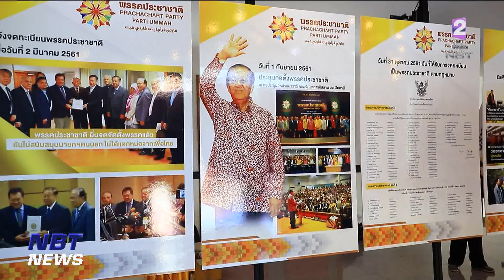" พ.ต.อ.ทวี " ได้รับเลือกให้เป็น " หัวหน้าพรรคประชาชาติ " ข่าวค่ำ วันที่ 26 สิงหาคม 2566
วันนี้ พรรคประชาชาติจัดประชุมใหญ่ เพื่อเลือกหัวหน้าพรรคคนใหม่ ผลปรากฎว่า " พันตำรวจเอก ทวี สอดส่อง " ได้รับเลือกให้เป็น หัวหน้าพรรคประชาชาติคนใหม่   แทน นายวันมูหะมัด นอร์ มะทา  หลังลาออกไปรับตำแหน่งประธานรัฐสภา